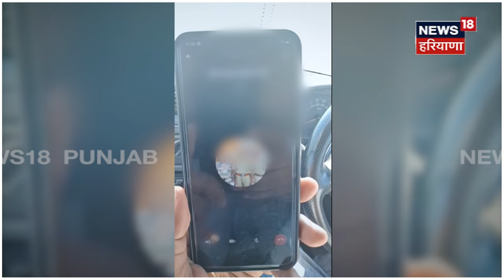Police ਮੁਲਾਜ਼ਮ ਬਣ ਠੱਗ ਨੇ ਪੱਤਰਕਾਰ ਨੂੰ ਲਾਇਆ Phone, ਮੰਗੇ 2 ਲੱਖ | Batala fraud | Latest News | News18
News18 ਪੰਜਾਬ/हरियाणा/हिमाचल एक क्षेत्रीय न्यूज़ चैनल है जिसपर ਪੰਜਾਬ, हरियाणा, हिमाचल, देश एवं विदेश की खबरें प्रकाशित की जाती हैं | समाचारों क साथ-साथ इस चैनल पर समकालीन विषयों पर वाद-विवाद एवं विशेष सीरीज भी प्रकाशित होती हैं जो की काफी रोचक एवं सूचनापूर्ण हैं |n18oc_Batala